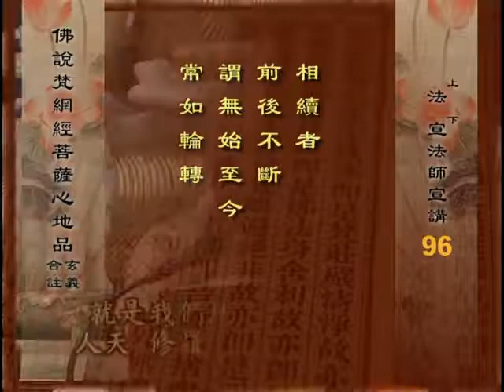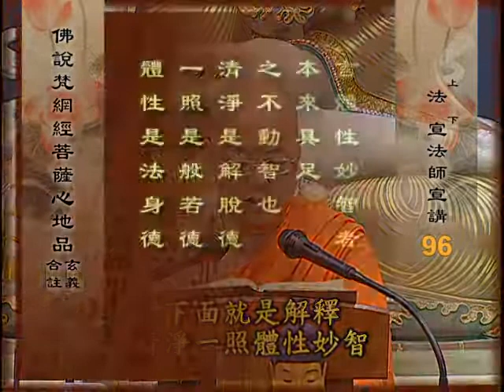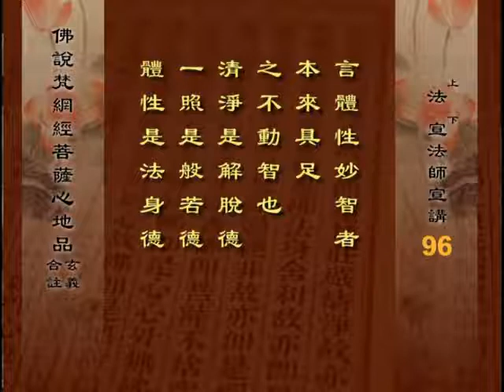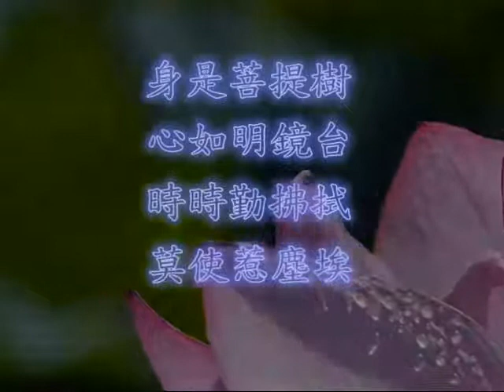佛说梵网经菩萨心地品 16 之 8 法宣法师